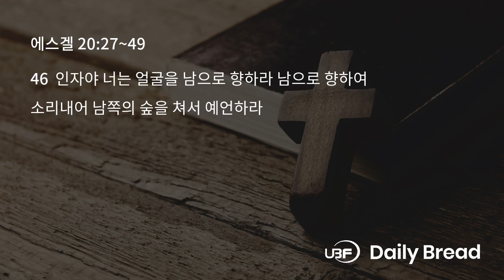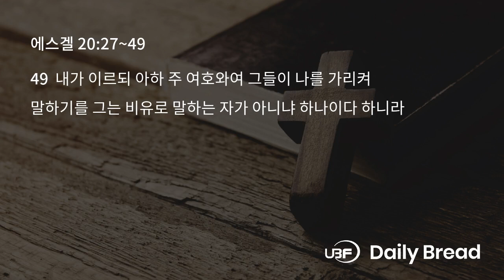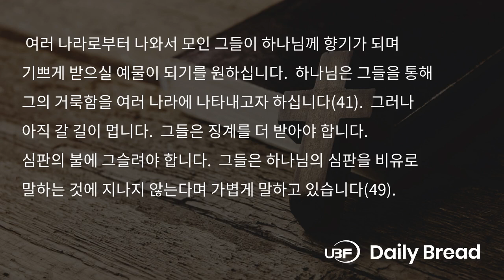향기와 거룩함을 나타낼 이스라엘, 겔 20:27~49, 2024/10/03 / UBF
Title: 향기와 거룩함을 나타낼 이스라엘 / UBF 일용할양식, 겔 20:27~49, 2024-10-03
Description:

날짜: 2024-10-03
본문: 겔 20:27~49
요절: 41
제목: 향기와 거룩함을 나타낼 이스라엘
내용:
하나님은 다시 한번 이스라엘이 묻는 것을 용납하지 않겠다고 하셨습니다. 우상을 섬기며 하나님을 욕되게 하였기 때문입니다. 하나님은 그들에게 반드시 분노를 쏟겠다고 하십니다. 애굽 광야에서 조상들을 심판하신 것처럼 여러 이방 땅 광야에서 심판하겠다고 하십니다. 하나님의 이스라엘을 향한 보호와 약속은 계속되겠지만, 죄를 범한 자들이 다 약속의 땅으로 회복되지는 않을 것입니다(37,38). 우상을 섬기려는 자들은 하나님도 섬기려고 하지 말고 차라리 우상만 섬겨서 하나님의 이름을 더럽히지 말라고 하십니다. 이러한 말씀에는 이스라엘로부터 전심으로 경배받고자 하는 하나님의 마음이 담겨있습니다. 하나님의 비전이 무엇입니까? 약속하신 땅에서 온 이스라엘로부터 경배를 받으시는 것입니다. 여러 나라로부터 나와서 모인 그들이 하나님께 향기가 되며 기쁘게 받으실 예물이 되기를 원하십니다. 하나님은 그들을 통해 그의 거룩함을 여러 나라에 나타내고자 하십니다(41). 그러나 아직 갈 길이 멉니다. 그들은 징계를 더 받아야 합니다. 심판의 불에 그슬려야 합니다. 그들은 하나님의 심판을 비유로 말하는 것에 지나지 않는다며 가볍게 말하고 있습니다(49). 그들은 아직도 정신을 못 차렸습니다

적용: 죄를 범한 백성을 향한 하나님의 소망이 무엇입니까?
한마디: 향기로운 예물

LINKS:
University Bible Fellowship: